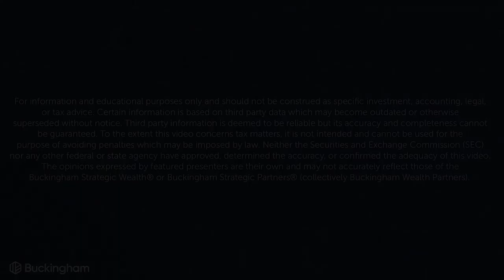What Should You Do With Your 401k When You Retire or Change Jobs?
What Should You Do With Your 401k When You Retire or Change Jobs? Retiring? Changing jobs?  What should you do with your 401k?  Should you keep it in your previous employer's retirement plan?  hould you do a 401k rollover to another qualified plan? In this episode of Ask The Hammer, Jeffrey Levine - aka The Hammer - explains what workers can do with their 401k when retiring or switching jobs.